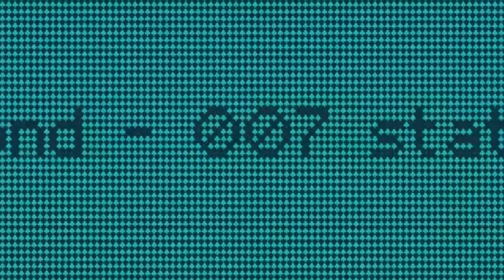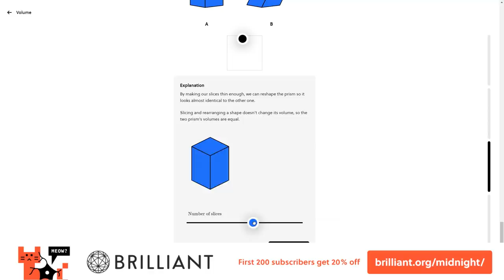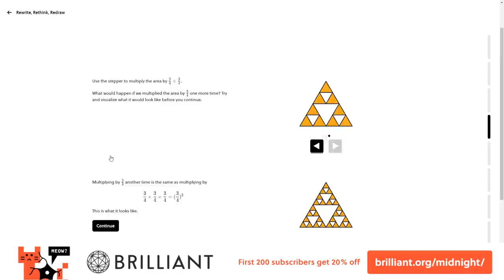No Time To Die: How Daniel Craig's Bond Changed Everything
No Time To Die is the end of Daniel Craig's time as James Bond. In this video, I try to go over how Craig reshaped 007, and used elements from previous Bonds like Sean Connery and George Lazenby to create a new take on the character, starting in Casino Royale.